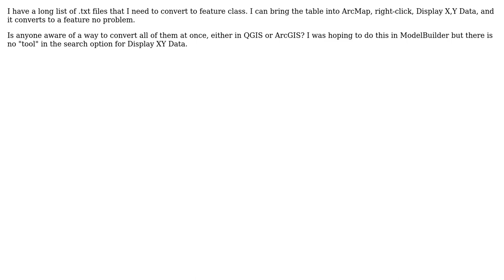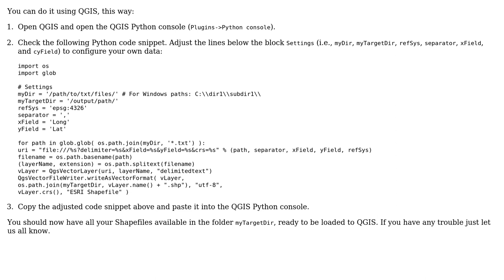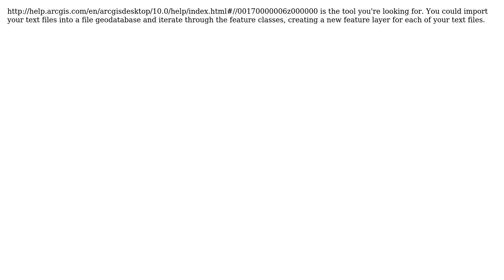GIS: How to batch process .txt files with X,Y data (in Arc or QGIS)? (2 Solutions!!)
GIS: How to batch process .txt files with X,Y data (in Arc or QGIS)?

With thanks & praise to God, and with thanks to the many people who have made this project possible! | Content (except music & images) licensed under CC BY-SA | Music | Images & others | With thanks to user underdark user MyFamily user Johnsey Salt user German Carrillo and the Stack Exchange Network Trademarks are property of their respective owners. You are responsible for your own actions.